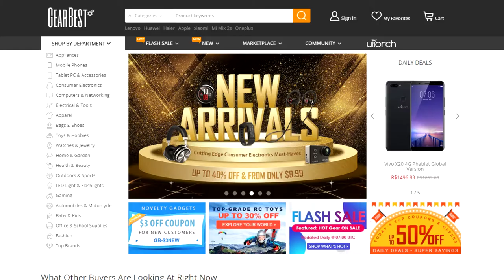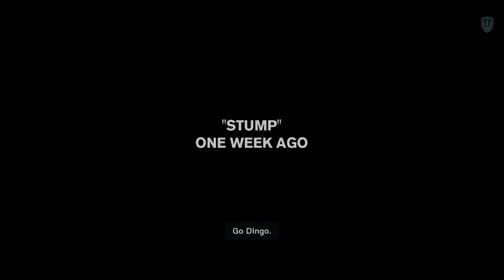MEDAL OF HONOR - WARFIGHTER | PC GAMEPLAY #1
💳Loja King3Tech! Melhor preço é só aqui!

🎮Compre games mais barato, G2A!

💳Compre itens pro seu Setup na QueroPreço.com!

🔧 Configurações do Canal 🔧

|| 🎧 Áudio 🎧 ||
Microfone BM-800
Placa de Som USB 7.1
Webcam AN-VC500

|| 💻 Computador 💻 ||
Monitor Acer V246HQL 24"
Monitor LG Flatron W1752T
Processador AMD FX 8300
8GB Ram DDR3 1600 HyperX!
Asus M5A87
GeForce GTX 1050TI 4GB Galax Exoc White "TecLab Performance And Quality Certified"
AeroCool StrikeX 500W 80Plus